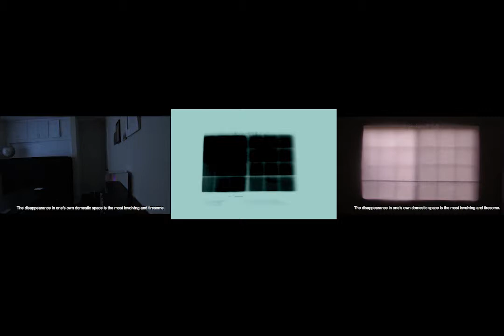Site Specificity III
The (Site) Specificity is a series of lecture on the notion of site specificity as it is being challenged by our global transnational era and the increase of digital technology.

SSIII focuses on how absence and disappearance makes a site specific. My bedroom in Los Angeles, was transformed into an immersive installation, for the performance.

​Timed to coincide with sunset, the projected image becomes clearer as the sky outside darkens.